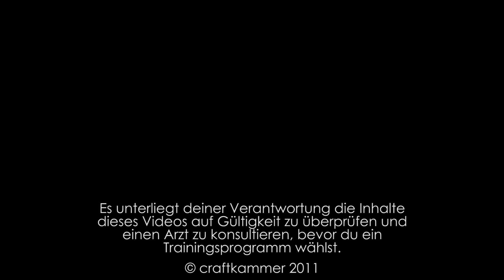How 2 Sumo Kreuzheben (Sumo-Style Deadlift)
Kreuzheben, das primär die Hüfte und nicht den unteren Rücken trainiert? Mehr Gewicht verwenden als beim standardmäßigem Kreuzheben? Das ist der Sumo-Style Deadlift oder das Sumo Kreuzheben!

Über Kommentare/Feedback/Fragen wäre ich sehr dankbar!

Meine Geräte und weitere Kaufempfehlungen

Mein Eiweißpulver
Mein Power Rack
Meine Dipbarren/Klimmzugstange
Hantelscheiben günstig kaufen